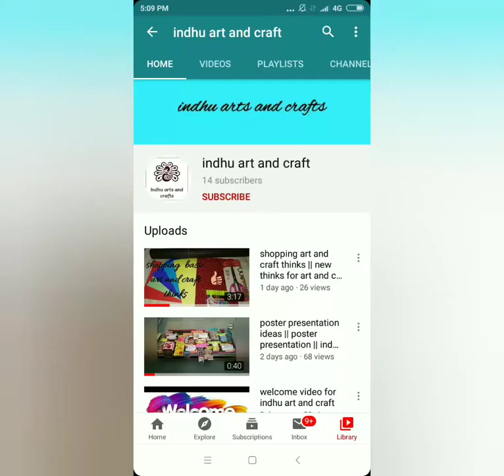bottle painting using buts || bottle art ideas|| simple bottle art || DIY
hi this indhumathi  from indhu arts and crafts

in this video i will make bottle  painting using buts
some new bottle ideas  pleas try your home
i hope you may enjoy the video

                 indhumathi
                  indhu arts and crafts.